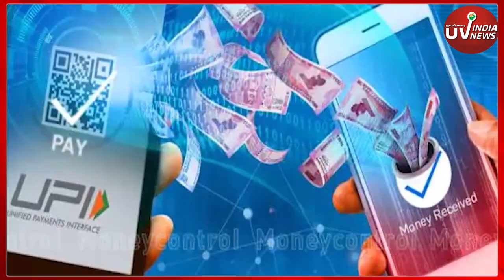Digital Rupee 1 दिसंबर को लॉन्च | How to use Digital Rupee | India Digital Rupee | uvindia news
Digital Rupee: RBI 1 दिसंबर को डिजिटल रुपया लॉन्च करने जा रहा है... जो रिटेल डिजिटल करेंसी के लिए पहला पायलट प्रोजेक्ट होगा. ऐसे में अब आपके लिए ये जानना भी जरूरी हो जाता है कि आखिर ये डिजिटल रुपया है क्या और इसका इस्तेमाल कैसे करना है... इसके क्या फायदे और नुकसान है... इस रिपोर्ट में आपके सब सवालों के जवाब आपको मिल जाएंगे।